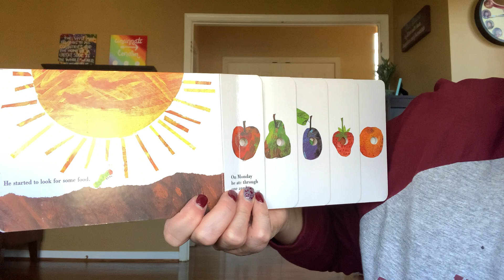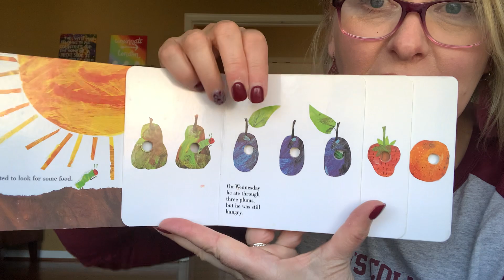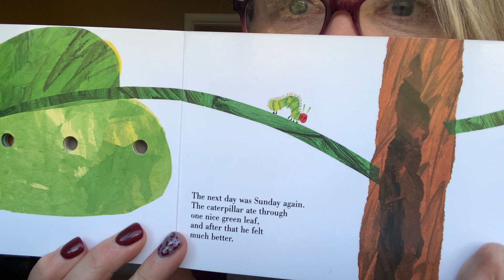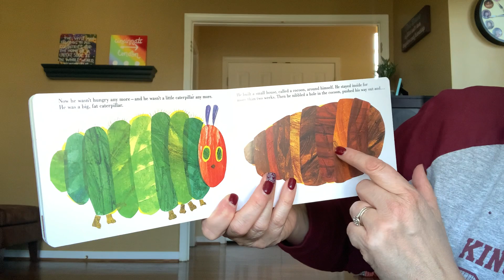The Very Hungry Caterpillar 🐛